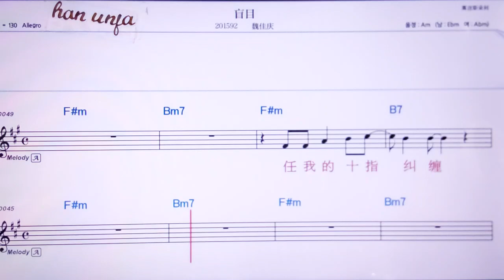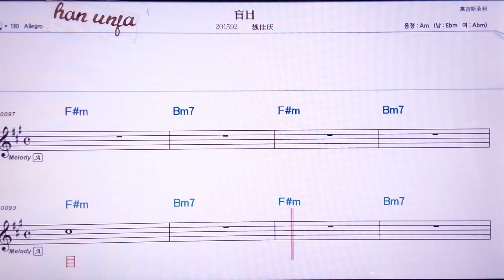💖망무/ 웨이자칭 👍MR,노래방, 악보, 코드,Karaoke With Sheet Music